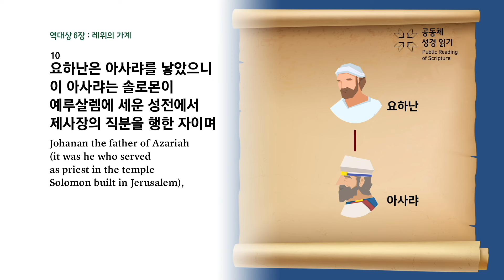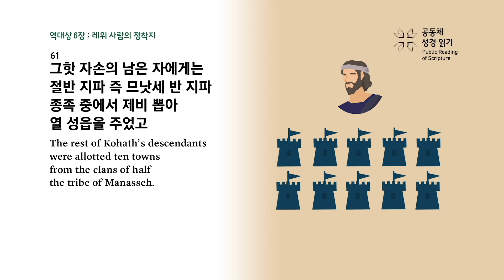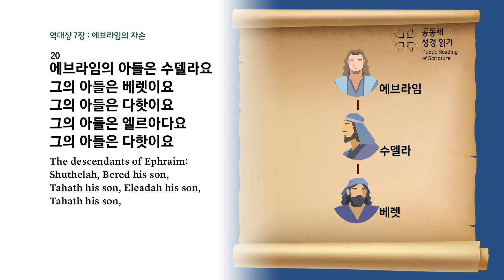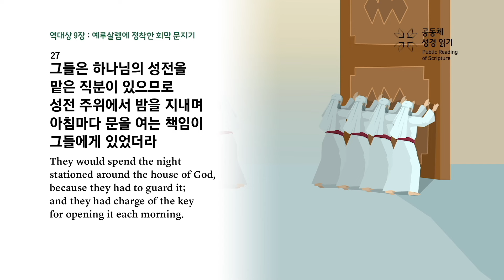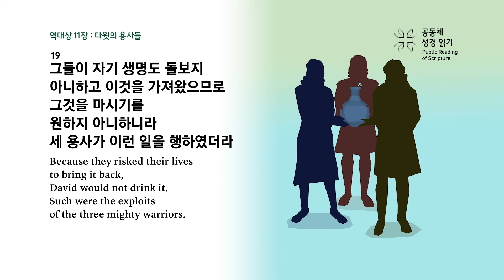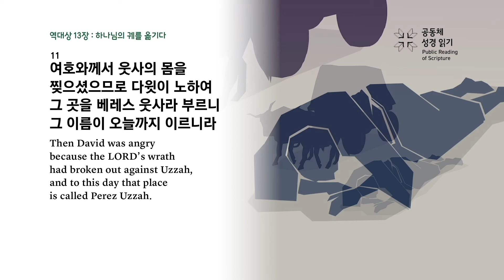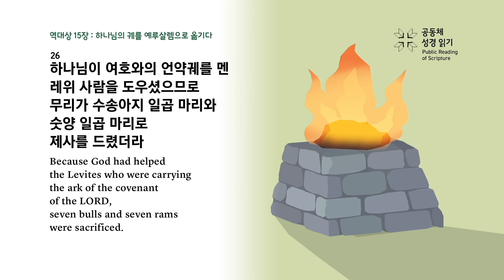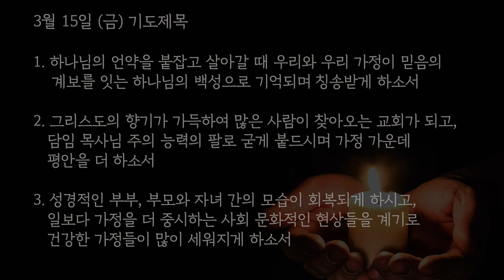📖 2024 상반기 60일 성경통독 📖 41일차 역대상 6~15장